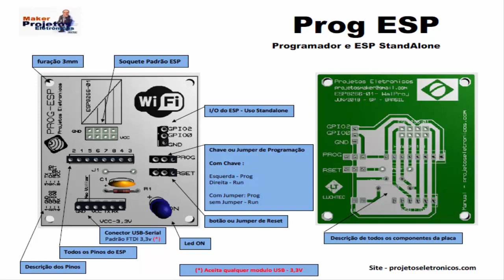Prog ESP - Introdução sobre os Videos da placa PROG-ESP (Programador ESP8266-01)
Descrição sobre a Prog-ESP ... Placa para gravar, atualizar e modificar o firmware e a programação. Pode ser utilizada em conjunto com a waldunano ou de forma StandAlone. Placa bem simples e fácil para utilizar e aprender as funções do ESP-01

Primeira parte do video sobre a Prog ESP , uma placa , simples e pratica para manusear o ESP8266-01. Voce pode Gravar, checar firmware, programar via IDE do Arduino ou utilizar outros programas tudo de forma bem simples.